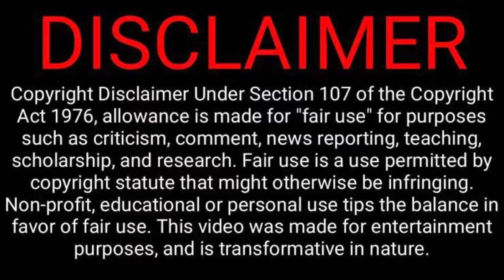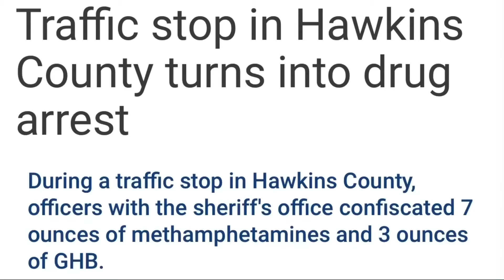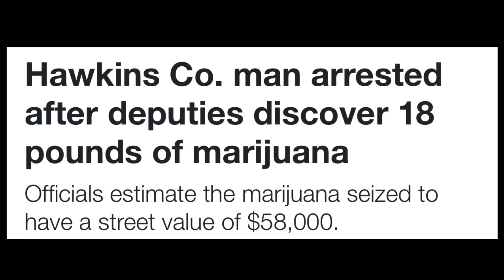No Drug Problem in Hawkins County, Tennessee???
Hmm so there’s no drug problem in Hawkins County according to Sheriff Lawson!! I beg to differ. Straight from the headlines, judge for yourself!!